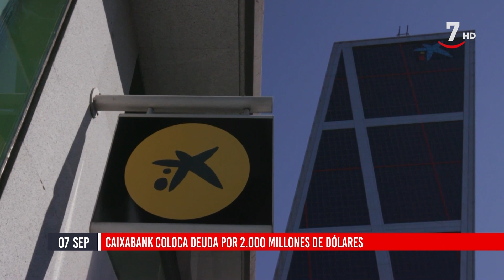Flash Cierre de Mercados (07/09/2023)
- Caixabank coloca deuda por 2.000 millones de dólares
- Repsol vende activos en Canadá
- Ohla construirá una línea de metro en Praga
- Cellnex vende 2.353 torres en Francia